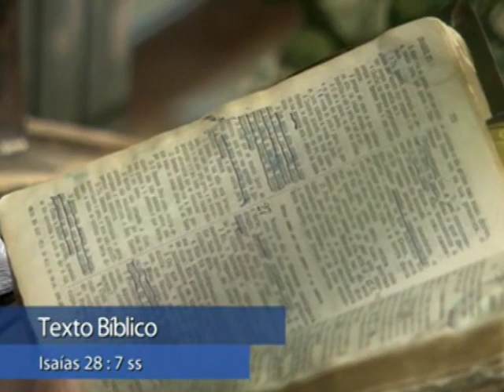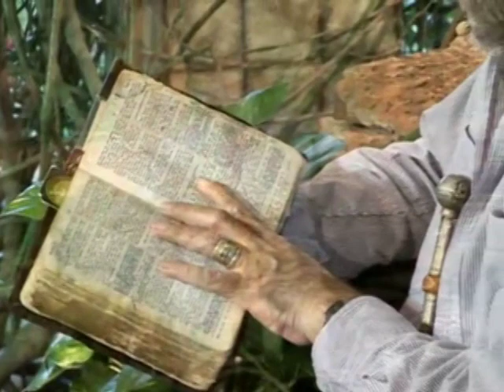Isaías 28:7-20. Gente que prefere regras ao Evangelho, e usa a espiritualidade contra o próximo.